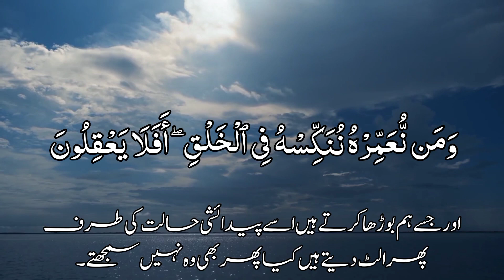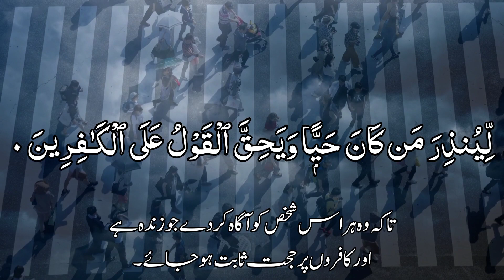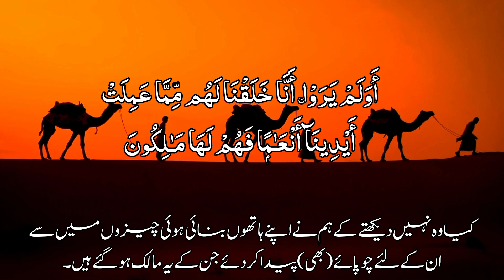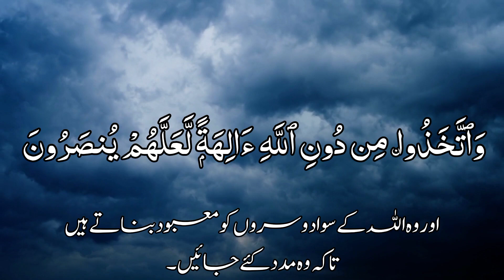Most beautiful recitation of Surah Yaseen ( yasin) سورة يس :Qari Saeed Warsi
surah yaseen
yaseen
surah yasin
yasin sharif
yaseen surah
yasin
surat yasin
surah rahman
quran tilawat
yaseen sharif
tilawat
quran
surah
yassin
sura yasin
naat
Quran
Quran tilawat
Quran with urdu translation full
Quran recitation
Quran pak ki
Quran really
emotional
very beautiful voice
must watch
best
Relaxation
meditation
relaxation
healing
for healing
quran in the world
heart touching
Most Heart Emotional
Must Watch Crying
Very Quran with Urdu
voice
quranawaz
quran urdu mein
quran karim
teaching for children
Facts Mind Boggling
Relaxing
Stress Relief
Soothing Therapy
Surah yasin with urdu translation
Surah yasin
Surah yasin with Arabic text
Beautiful voice
zikrullah tv
best recitation
best visualization of quran
unbelievable voice
best recitation 2023
surah Yaseen
surah yasin
surah ya sin
Yasin quran recitation
unbelievable voice surah
quran recitation ramadan
سورة يس
Beautiful voice
yasin
Peaceful Recitation
surah yaseen ki tilawat
surah yasin urdu translation
yaseen quran
quran verses
quran urdu
quranwazifa
quran sleep
quran recitation
quran recitation for sleep
islam
islamic status
quran stories

Welcome to our latest video - a heart-touching rendition of Surah Yaseen, the 'Heart of the Quran'. This is a full recitation of Surah Yaseen, known as Yasin Sharif and Sura Yasin, delivered in a beautiful voice that will surely soothe your soul and provide a form of healing. This Surat Yasin recital is not just a Quran Tilawat, it is an emotional, meditative journey that provides relaxation and stress relief.

Our video also includes the Surah Rahman and other selected verses from the Holy Quran. As always, our Quran recitation is designed for all ages, and is particularly helpful for teaching children about the spiritual beauty of the Quran. The recital is also perfect for anyone seeking a relaxing, healing, and soothing therapy.

We aim to provide you with the best, and with facts that can boggle your mind. Enjoy and may it bring peace to your heart.

best recitation
unbelievable voice
best recitation 2023
surah Yaseen
surah yasin
surah ya sin
Yasin quran recitation
unbelievable voice surah
quran recitation ramadan
سورة يس
Beautiful voice
yasin